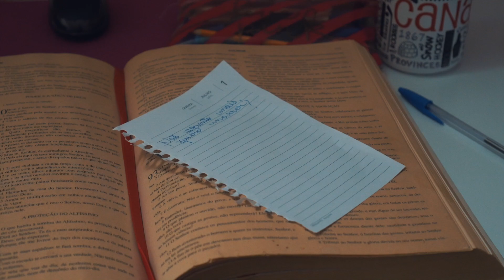Fabiano Oliveira - VOCÊ TEM VALOR (Clipe Oficial) | (M4T3 O SU1C1D10)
LETRA:
Compositor: Armando Filho

Quero que valorize o que você tem
Você é um ser você é alguém
Tão importante para Deus
Nada de ficar sofrendo angústia e dor
Nesse seu complexo interior
Dizendo as vezes que não é ninguém
Eu venho falar do valor que você tem (2x)
Ele está em você
O Espírito Santo se move em você
Até com gemidos Inexprimíveis, inexprimíveis
Daí você pode então perceber
Que pra Ele há algo importante em você
Por isso levante e cante, exalte ao Senhor

Vc tem valor
Vc tem valor

Produção do Vídeo: @mi.filmes
Arte: @starpix.digital